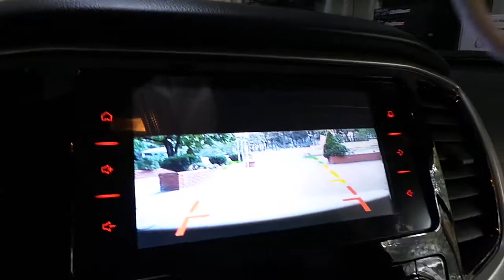Mitsubishi L200 2020 model Kendi multimedya ekranına geri görüş kamera uygulaması